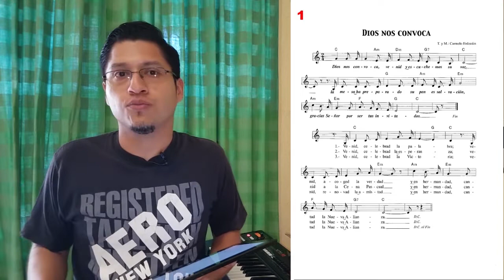📃Canto de entrada para la Misa de PRIMERA COMUNIÓN │🤔Recuerdos de cantos para Primera Comunión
♥ ¿Quieres apoyar este apostolado ?

🎹🎸¡Qué tal! Bienvenido a este canal. Aquí encontrarás cantos, cantosparalamisa, alabanzas, para la devociónpopular y el rezo de la liturgiadelashoras, tanto en su letra como su partitura. Te servirá para el servicio en tus coros parroquiales o si eres cantor. Al final del video te dejo un tutorial para guitarra.
Encontrarás: canto de entrada, Señor ten piedad, salmo, aleluya, ofertorio, Santo, Cordero de Dios, comunión, salida, antífonas, etc. Así como material propio para el rezo cantado de la Liturgia de las Horas y los diferentes tiempos litúrgicos: adviento, navidad, ordinario, cuaresma, Semana Santa, Pascua y festividades del año.
¿Qué cantar en Misa? Por una liturgia cantada y no solo con cantos. Con alabanzas dignas de entonar para Dios. Con una asamblea que canta y toca músicacatólica y auténticamente cristiana. Con acordes buenos para alegrar el corazón y meditar con la Palabra de Dios. Música para alabar con toda la Iglesia.
Ayúdame a enriquecer este material con tus comentarios: experiencias, autores, fechas, acordes, instrumentos, etc. Y, si este material te ha sido de utilidad, ¡bríndame una reacción y tu suscripción!